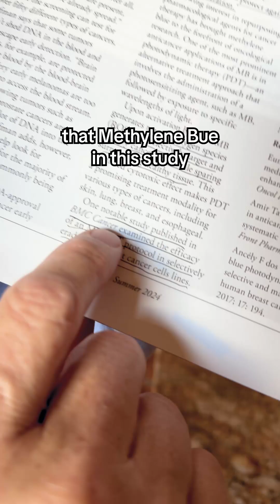This Molecule Can Boost Your Brain! 🧠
*Please note you have to purchase a one time $10 lifetime membership fee before purchasing this product.

BEFORE YOU EMBARK ON ANY DIET OR NUTRITIONAL PLAN YOU SHOULD CONSULT WITH YOUR PERSONAL MEDICAL PROFESSIONAL.

YOU SHOULD NOT RELY ON THIS INFORMATION AS A SUBSTITUTE FOR, NOR DOES IT REPLACE, PROFESSIONAL MEDICAL ADVICE, DIAGNOSIS, OR TREATMENT. IF YOU HAVE ANY CONCERNS OR QUESTIONS ABOUT YOUR HEALTH, YOU SHOULD ALWAYS CONSULT WITH A PHYSICIAN OR OTHER HEALTH-CARE PROFESSIONAL. DO NOT DISREGARD, AVOID OR DELAY OBTAINING MEDICAL OR HEALTH RELATED ADVICE FROM YOUR HEALTH-CARE PROFESSIONAL BECAUSE OF SOMETHING YOU MAY HAVE READ HERE. THE USE OF ANY INFORMATION PROVIDED IS SOLELY AT YOUR OWN RISK.